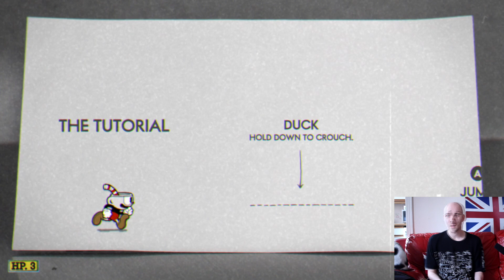My CUPHEAD Tutorial Fail | Insane Difficulty!!!!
Ok, so in addition to being ill, I was just kind of messing around in this video. Plus you may have noticed that half way through this crushingly difficult Cuphead Tutorial, my cat walked on me and distracted me. So please don't blame me or call me a noob if you didn't think I was very good at the game, as long as I had fun that's all that really matters. You're just fetishising skill so it's all your fault in the end anyway...

for everything else I do.